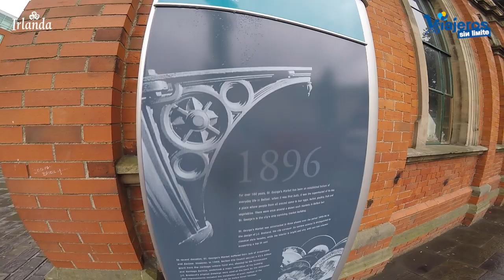El Mercado de St George de Belfast en Irlanda del Norte con silla de ruedas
Descubrimos el Mercado de St George de Belfast en Irlanda del Norte con silla de ruedas disfrutando en un mercado referente y accesible.

En nuestro reciente viaje por lugares hermosos y accesibles con silla de ruedas de Irlanda e Irlanda del Norte, hemos visitado el El Mercado de St George.

Desde el centro de Belfast se llega en unos 15 minutos paseando y el recorrido es muy llano y agradable.

Es un mercado referente y una buena manera de conocer mejor a la gente de Belfast.

Todo el mercado es accesible con silla de ruedas y tiene baños adaptados.

Os lo recomiendo si visitas Belfast e Irlanda del Norte.

Gracias a Susan y Lisa del equipo de Descubre Irlanda y gracias a todos por acompañarnos, en este viaje. y gracias a Mairead Sweeney que fue nuestra guía durante la estancia en Irlanda del Norte.

Thanks for Music:

Spirit of Success

by alumo